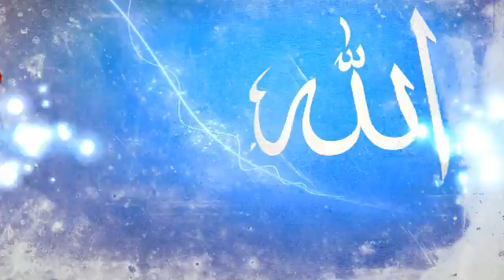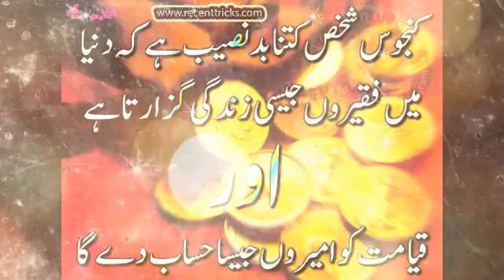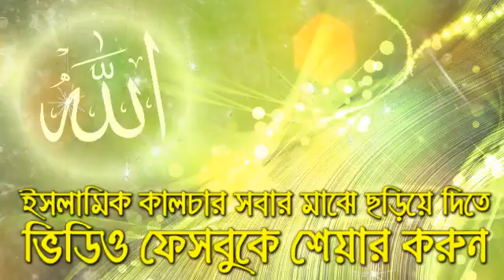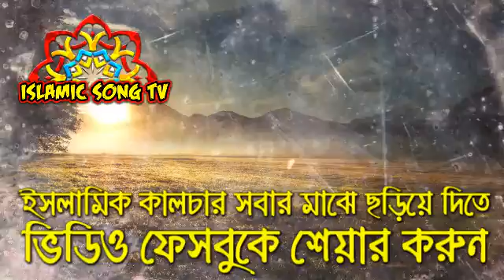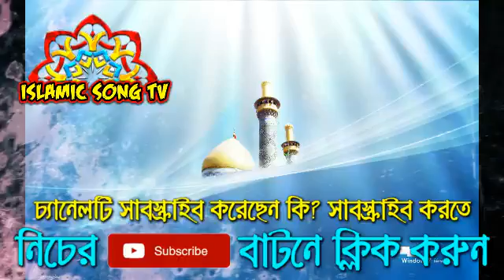খুব সুন্দর একটি গজল আল্লাহু আল্লাহু bangla gojol new 2019 islamic song